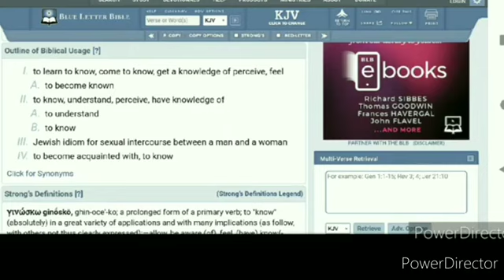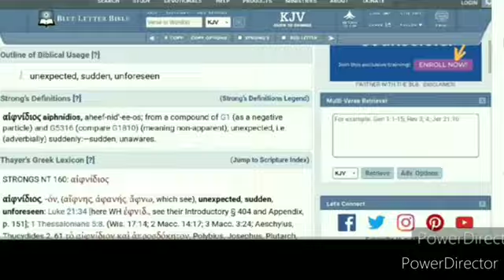As A Snare Shall Prophesy Come Upon Them Unawares